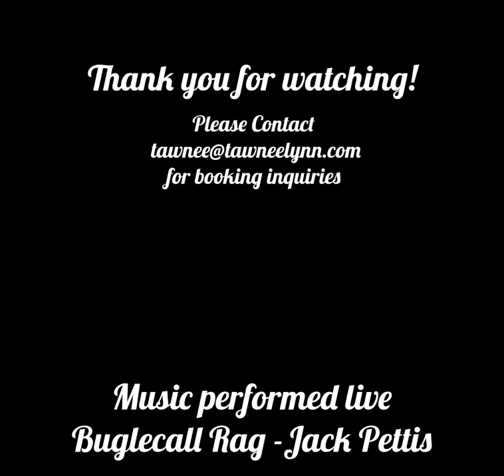We Are Here For You Music Lovers!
Hi there friends!  Here is a little introduction video for you to get to know me, our business and the quality we strive for.  Tawnee Lynn Music Services is here to make your musical world come alive!

Supporting professional musicians is medicine for the soul!  Thank you for your support, your subscription and for liking these videos!! It really supports the music industry and individual artists!

Please take a moment and join my wonderful world filled with music, colleagues, special events, featured artists, my dog Booker singing to the music and some light hearted education! I have a very large goal in the music industry and that is to create more sustainability and longevity today and in our future!
Please join me as we need your support :)

Song Performed Live
Bugle Call Rag, Jack Pettis

Oakwood Brass
Musicians:
Dave Costello - Trumpet
David Pittel - Trumpet
French Horn - Tawnee Lillo
Trombone - Danny Lawlor
Tuba- Darren Dvoracek

 **If this video helps your or someone you know, a contribution of any amount would be much appreciated!
The link doesn't currently work as I am monitoring the channel, you can contribute to
**Please write which video you are contributing to.  Thank you so much for your interest, your support and your time!